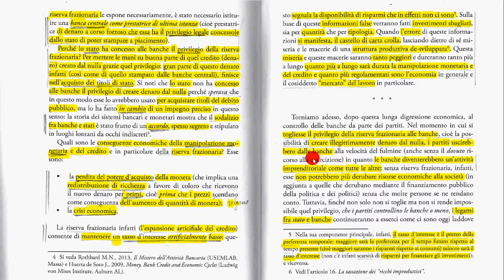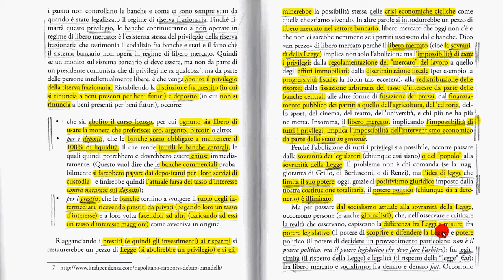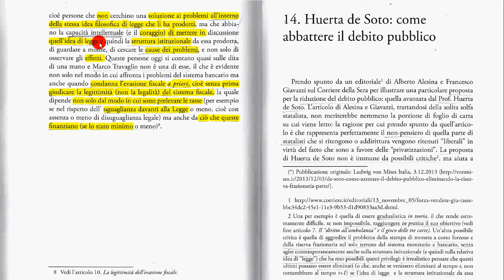13b Banche, stato e riserva frazionaria